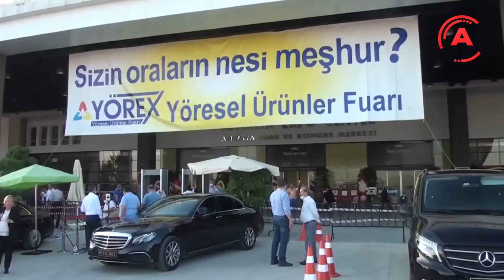YÖREX’DE ALANYA RÜZGARI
Yöresel Ürünler Fuarı YÖREX, Antalya ANFAŞ Fuar Merkezi'nde Alanya standı fuarda büyük ilgi gördü.  ALTSO Başkanı Mehmet Şahin, YÖREX’de Alanya’yı en iyi şekilde tanıtmaya çalıştıklarını belirterek, “Bütün Alanyalı hemşerilerimizi fuara bekliyoruz. Alanya’mızın yöresel ürünlerini burada sergileyip, farkındalık oluşturuyoruz” dedi.